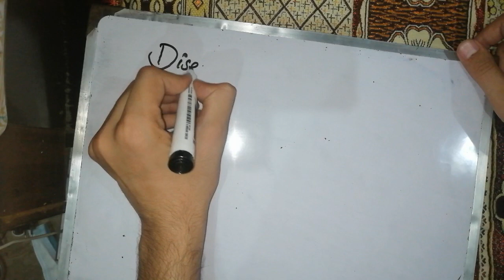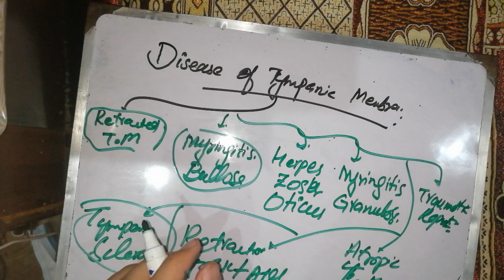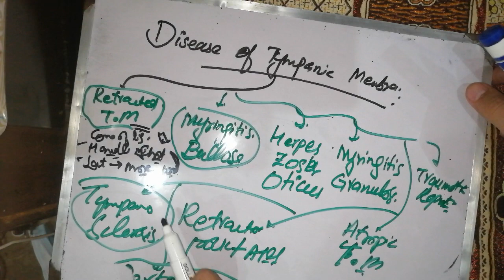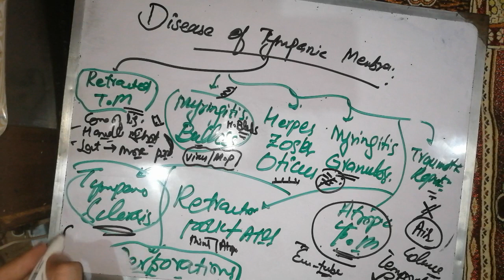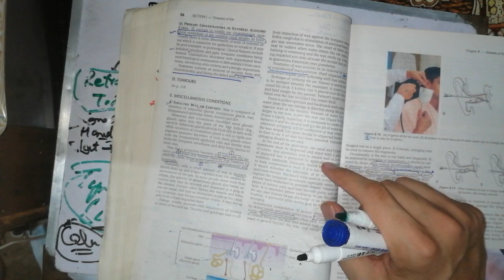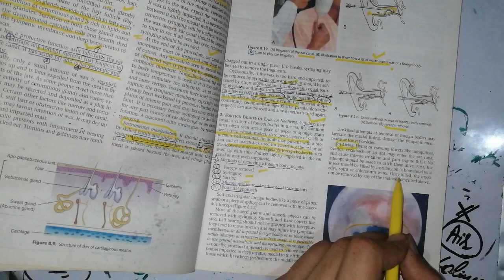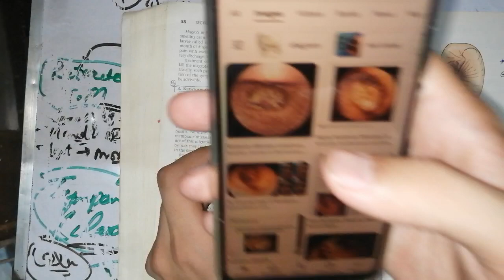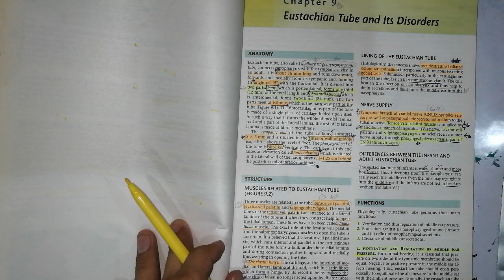Impacted Wax and foreign body🔴 Diseases of External EAR 👂 ENT LECTURE.CHAPTER 8. Diseases of Pinna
🔴 ENT LECTURES #1. chapter 1.Anatomy of EAR 👂. external, middle and Inner ear. EAR NOSE AND THROAT

🔴 Diseases of External EAR 👂 ENT LECTURE. CHAPTER 8. Diseases of Pinna.

disease of external ear selfless medicose, disease of external ear, disease of external ear ent, diseases of external ear شرح

disease of pinna, diseases of pinna selfless medicose

anotia,microtia pronunciation, microtia